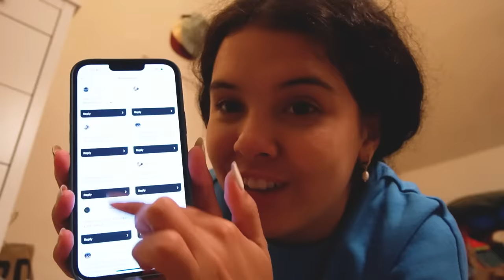HUGE LIFE CHANGES!! *living out of the country, & where will I live now!?*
250 N Red Cliffs Dr. 4B No.366 Saint George UT, 84790